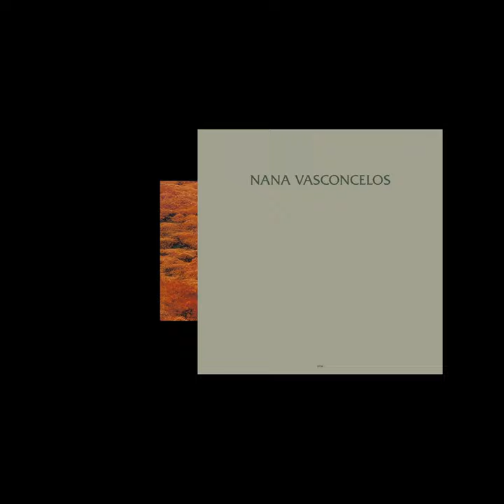Luminessence | ECM Records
Luminessence, ECM’s new audiophile vinyl-reissue series, is a kaleidoscope, shedding light on the jewels of the label’s deep catalogue in elegant, high-quality editions. The hallmarks of the series: original and evocative music, imaginatively played and sensitively produced. The recordings underline the scope and variety of ECM’s world of sound and the LPs are presented in different formats, spanning exclusive facsimile editions and high-grade Tip-on gatefolds that include new liner notes. Many of these albums have been long out of print, some never before released on vinyl. Launching Luminessence are Kenny Wheeler’s Gnu High and Nana Vasconcelos’s Saudades. Also included in the  series will be Keith Jarrett’s Bremen Lausanne 3-LP Box-set, Jan Garbarek’s Afric Pepperbird as well as Madar, by Garbarek and Anouar Brahem, Zakir Hussain’s Making Music, Gary Burton’s New Quartet, and the self-titled album by Old And New Dreams and many more. Of course, Luminessence, the 1975 album that gives the series its name, will also be part of the edition and released soon.